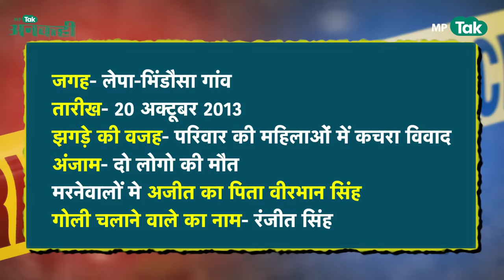अनकही: मुरैना नरसंहार में चौकाने वाली तस्वीरें, आरोपी ने दीवार पर लिख दी थी मौत की गारंटी ! | MPTak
5 मई को लेपा गांव में एक पक्ष ने एक के बाद एक 9 लोगों को गोली का निशाना बनाया था. इस गोलीबारी में 6 लोगों की घटनास्थल पर ही मौत हो गई थी. वहीं, तीन लोग गंभीर रूप से घायल हो गए थे. इस मामले में पुलिस ने 9 आरोपियों के खिलाफ हत्या का मामला दर्ज किया था... सुनिए इस रंजिश की कहानी...